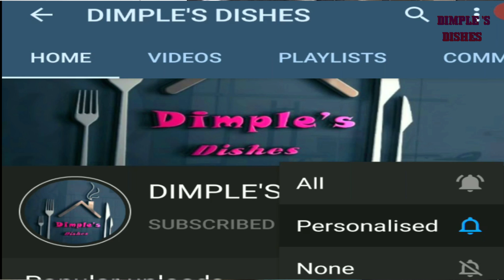ડાયાબીટીશ ને કંટ્રોલ કરશે સાથે લસણ ડુંગળી વગર બનાવો નવુ શાક-methi matar shaak recipe-methi ni bhaji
ડાયાબીટીશ ને કંટ્રોલ કરશે સાથે બધા આંગળા ચાટતા રહી જશે તેવુ નવુ શાક-methi matar bhaji shaak recipe